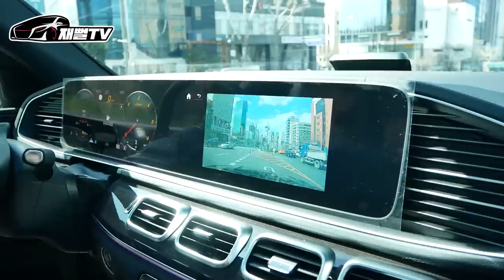제 구매 후보1순위 벤츠 GLE 400d 쿠페 시승기! 풀 리스로 계약할까요?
제 구매 후보에 있는 쿠페형 SUV
GLE 400D 쿠페 시승기!

차량 신차&중고 리스 구매문의는 원리스에서!

(재뻘TV 를 통해 구매하시면 많은 혜택을 드립니다)